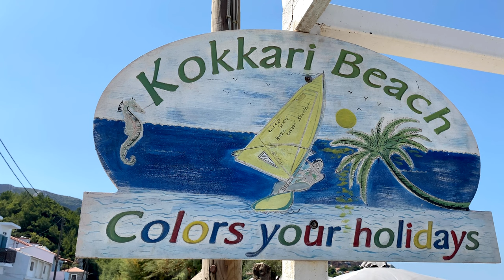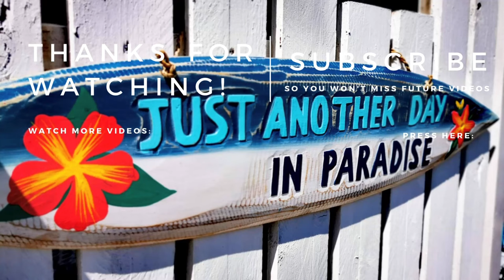Kokkari (2021 rewind) | Samos, Greece ► Video guide, 2 min. | 4K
Kokkari is a popular coastal resort that attracts visitors mostly for its picturesque architecture and relaxed atmosphere. It is quite developed with lots of modern amenities like hotels and restaurants. Above all though, tourists will enjoy the idyllic scenery and the fine beaches of Kokkari.